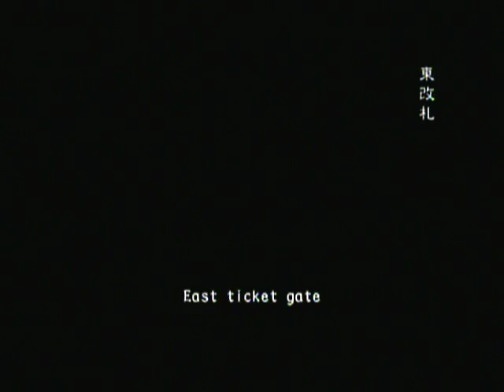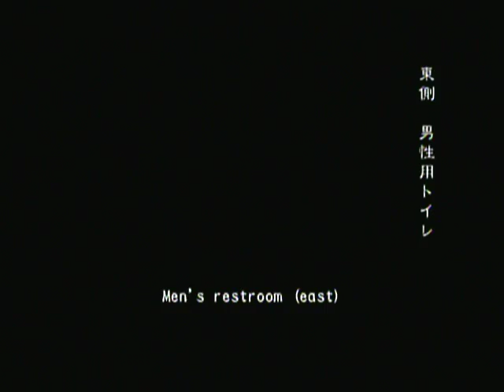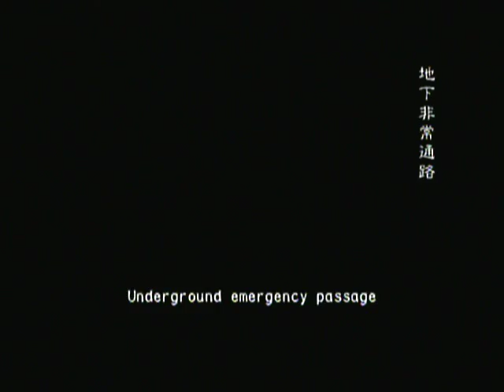Resident Evil: Outbreak File #2 UnderBelly S Rank [Online] as Mark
Play online by going to Obsrv.org to get more information. Match recorded on 5/12/16